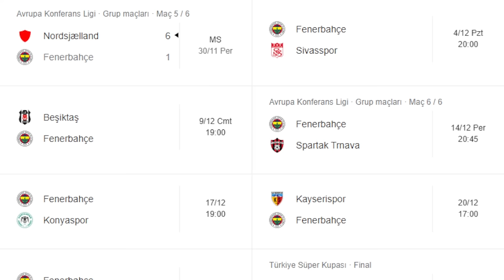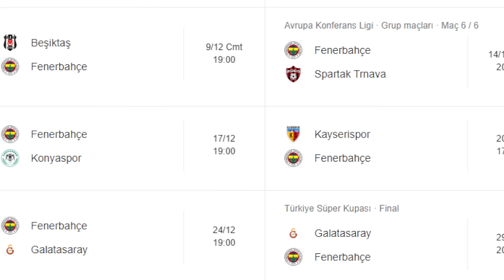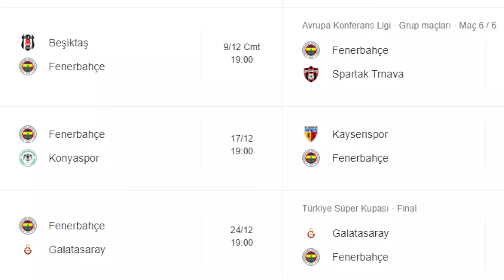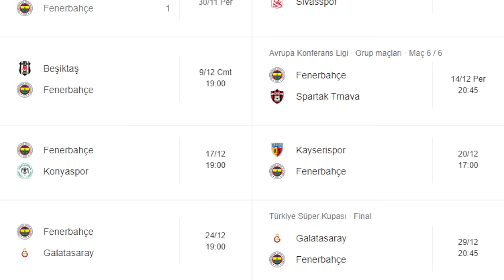SONDAKİKA Fenerbahçe'de Fred, Djiku ve Ferdi Kadıoğlu'nda Şok Gelişme! Sağlık Ekibi İSTİFA...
Fenerbahçe Fenerbahçe,
Duyum Duyum,
Transfer Transfer,
Tivibuspor Tivibuspor,
Beinsports Beinsports,
Dzeko Dzeko,
Szymanski Szymanski,
Becao Becao,
Tadic Tadic,
Fred Fred,
OmarFayed Omar Fayed,
Livakovic Livakovic
Zajc Zajc,
Osayi Osayi,
MustafaHoca Mustafa Hoca,
Pendikspor Pendikspor,
Sivasspor Sivasspor,
Ankaragücü Ankaragücü,
Konyaspor Konyaspor,
Kayserispor Kayserispor,
AdanaDemirspor Adana Demirspor,
İstanbulspor İstanbulspor,
Samsunspor Samsunspor,
ÇaykurRizespor Çaykur Rizespor,
Antalyaspor Antalyaspor,
Kasımpaşa Kasımpaşa,
Beşiktaş Beşiktaş,
Galatasaray Galatasaray,
Trabzonspor Trabzonspor,
Başakşehir Başakşehir,
GaziantepFK Gaziantep FK,
Hatayspor Hatayspor,
Deprem Deprem,
6Şubat 6Şubat,
TFF TFF,
MHK MHK,

💥 Fenerbahçe'de Ali Koç takımla görüştü
👏 Fenerbahçe'de Fred müjdesi
🗣️ Dün gece yaşadığımız yol kazası sonrasında;

Fenerbahçe, Fred, Ferdi Kadıoğlu, Djiku, Ali Koç, İsmail Kartal, Sivasspor, Nordsjaelland, Selahattin Baki, Ahmet Ketenci, Dzeko, Tadic, İsmail Yüksek, Mert Hakan Yandaş, Cengiz Ünder, EMS Yapı Sivasspor,
12 Numara,